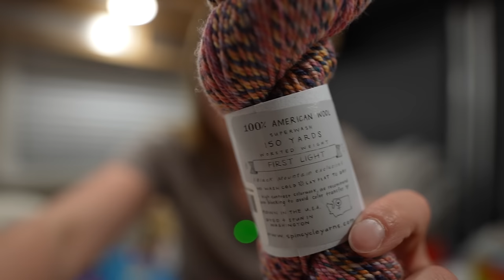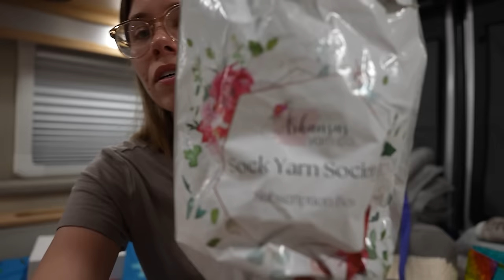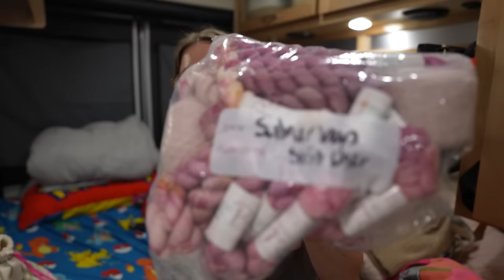Yarn Organization on the Road - Knit & Crochet Project Planning Vlog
| ALL THE PRETTY THINGS |
Whimzee Stitches
Barley Purls Bags

Intro (0:00)
The Situation (1:41)
Sorting it Out (6:19)
Project Cleanup (21:17)
Hexie Blanket (30:06)
Giveaway (40:36)